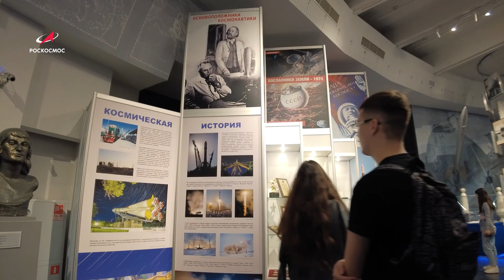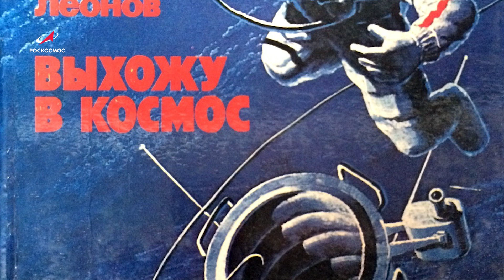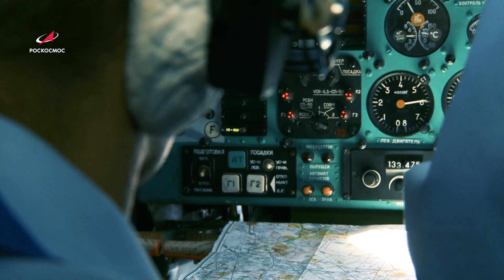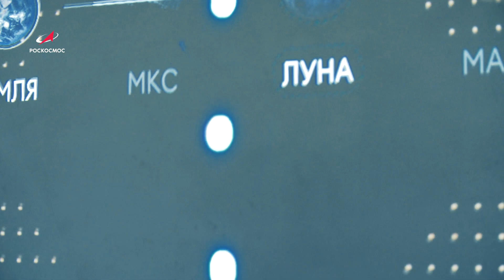«Мой космос»: портрет космонавта Роскосмоса Петра Дуброва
«Случайности — это события, о которых у нас недостаточно информации», — так Пётр Дубров описывает свой путь в космос. В детстве он загорелся идеей стать космонавтом. Но из Хабаровска даже Москва казалась другой планетой, а попасть в Звёздный городок — что-то из разряда фантастики.

Пётр Дубров пошёл другим путём в жизни. Стал заниматься программированием, это научило решать задачи. А тяга ввысь вылилась в прыжки с парашютом. И только уже в сознательном возрасте, когда Пётр Дубров узнал об открытом наборе в отряд космонавтов, он понял — мечта может сбыться. Теперь Пётр Дубров космонавт Роскосмоса, который проработал на орбите почти год.

О мечтах о космосе, преодолении трудностей и незабываемых видах с борта МКС — в сюжете Роскосмос ТВ.

Благодарим Центр подготовки космонавтов и Московский планетарий за участие в подготовке фильма.